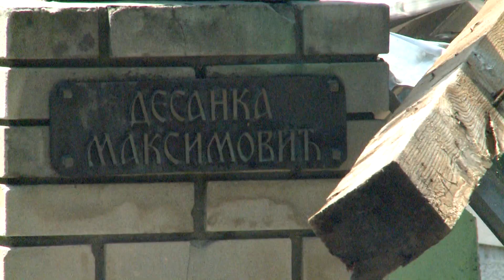Ozbiljna oštećenja posle sinoćnjeg nevremena pretrpela je O.š. „ Desanka Maksimović“ iz Futoga